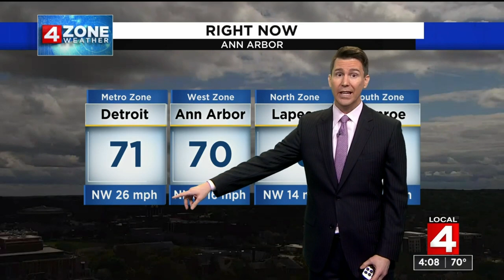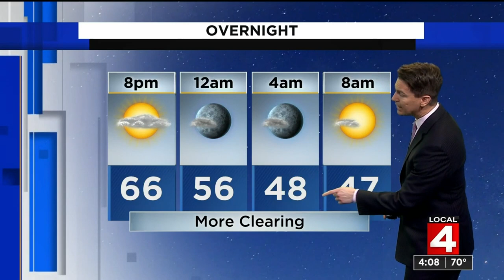Local 4 News at 4 -- June 21, 2021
Monday, June 21, 2021 4 p.m. newscast